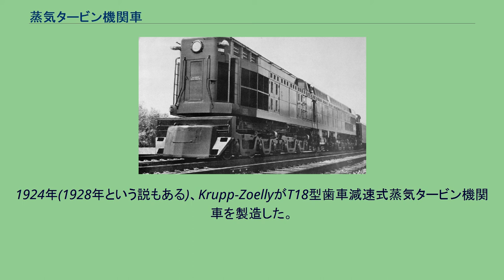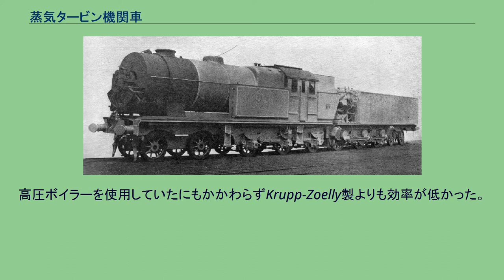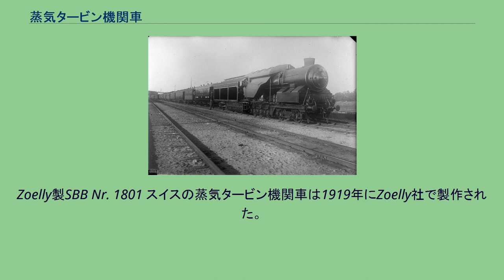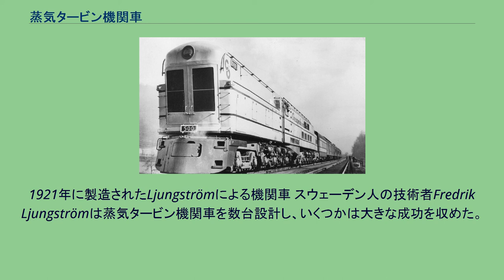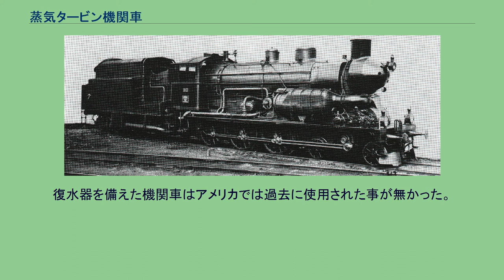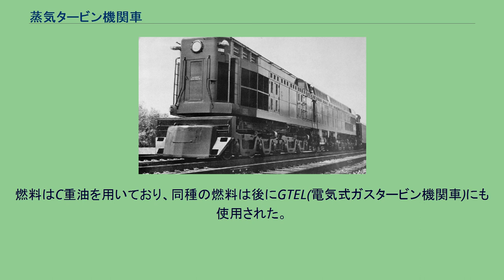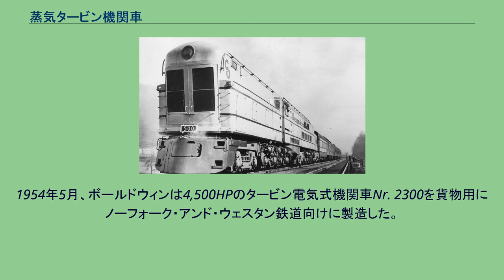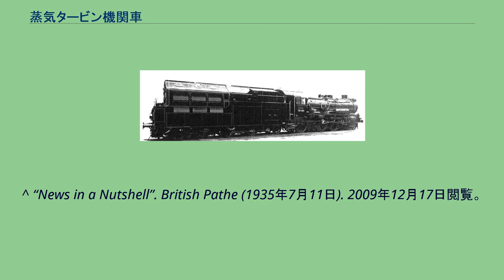蒸気タービン機関車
蒸気タービン機関車（じょうきタービンきかんしゃ）は、蒸気力を動輪に伝達する為に蒸気タービンを用いる形式の蒸気機関車である。
様々な形式の蒸気タービン機関車が試作されたが、どれも成功しなかった。
1930年代、この形式の機関車は蒸気力のさらなる活用手段として、そしてまた当時導入されつつあったディーゼルエンジンの対抗馬として見なされた。
蒸気タービンは従来の方式に比べて以下のような長所をもつ。
逆に短所としては以下のようなものがある。
動輪に伝達する方法は2種類ある。
タービンの回転を歯車を介して動輪を駆動する方法と、タービンで発電してモーターを駆動する方法である。
ペンシルバニア鉄道の S2, #6200 アメリカ合衆国のペンシルバニア鉄道では世界最大の直接伝達式蒸気タービン機関車であるS2が運用された。
S2タービンは1944年9月、ボールドウィン・ロコモティブ・ワークス社から納入された。
車輪配置は4-8-4として設計されたが、第二次世界大戦による軽金属の使用抑制の為、他に例を見ない6-8-6の車輪配置になった。
最大出力は6,900HP(5.1Mw)、最高速度は100mph(160km/h)であった。
テンダーを含めた全長は123フィートであった。
低速時の効率が低かった。
1949年に退役、1952年5月に解体された。
ベイヤーピーコック社製の蒸気タービン機関車 イギリスに於いて最も運用に成功したタービン機関車の一つにLMSターボモーティブがある。
車輪配置は4-6-2で復水器は備えていなかった。
熱効率は従来の蒸気機関車よりも優れていた。
高効率は6基の蒸気ノズルからそれぞれ個別に開閉してタービンに噴射する構造によってもたらされた。
1949年には通常のピストン式に改造された。
蒸気タービン駆動炭水車を備えたヘンシェル T38-2555 ドイツでは数種類の蒸気タービン機関車が製造された。
1924年(1928年という説もある)、Krupp-ZoellyがT18型歯車減速式蒸気タービン機関車を製造した。
復水器を備えていた。
通風を良くする為のドラフトは煙室内のファンを駆動していた。
1940年には爆撃され修理される事無く退役した。
1926年(1929年という説もある)には似たような機種がJ.A.マッファイ社で建造された。
高圧ボイラーを使用していたにもかかわらずKrupp-Zoelly製よりも効率が低かった。
1943年に爆撃され運用を退いた。
ヘンシェル社では、1926年(1927年という説もある)従来のT38型蒸気機関車から3255号機タービン駆動に改造した。
炭水車にタービン駆動の動輪を追加した物だった。
シリンダーからの蒸気でタービンを駆動した。
タービンを駆動した蒸気は復水器に送られた。
煙室内のファンでドラフトを生み出し、通風を良くしていた。
フランスでは2種類が製造された。
SNCF 232Q1は1939年に建造された。
3軸ある動輪は連接棒には繋がっておらず、それぞれ個別のタービンで駆動していた。
ドイツ軍による侵攻で深刻な被害を受け、1946年に解体された。
Zoelly製SBB Nr. 1801 スイスの蒸気タービン機関車は1919年にZoelly社で製作された。
車輪配置は4-6-0で復水器を備えていた。
煙室内の換気扇で空気を吸い出す代わりに火室へ空気を送ることにより通風を良くしていた。
しかし、火室内の圧力が上昇するという新たな問題が生じた。
その結果、送風機を駆動中に運転席で火室の扉を開くと中から炎と熱風が運転席内に流れ込む事になった。
この危険な問題は火室送風機を備える機関車についてまわった。
イタリアのジュゼッペ・ベッルッツォは数台の実験的タービン機関車を建造した。
1933年、車輪配置2-6-2の機関車が再生産された。
その後は見られない。
1921年に製造されたLjungströmによる機関車 スウェーデン人の技術者Fredrik Ljungströmは蒸気タービン機関車を数台設計し、いくつかは大きな成功を収めた。
アルゼンチンに於いては山岳地帯の路線で給水施設が数箇所のサン・ミゲル・デ・トゥクマン-サンタフェ間で運行された。
ユングストロームの最初の設計に似た機関車は1925年にスウェーデンのNOHABで建造された。
復水器が良好に作動した事によって水の損失は片道3%〜4%とタンクからの水漏れのみだった。
機関車には信頼性の問題があったので後にピストン式に置き換えられた。
ユニオン・パシフィック...